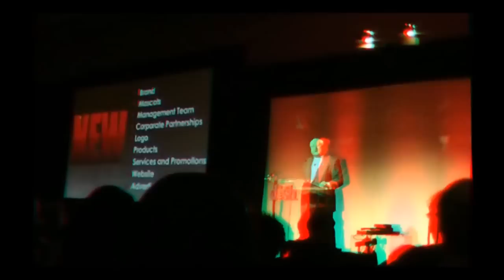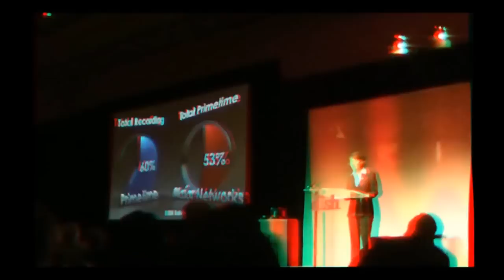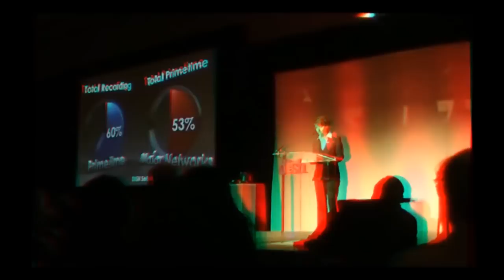Dish press conference at the 2012 International CES in 3D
The Dish press conference at the 2012 International CES in anaglyph 3D,